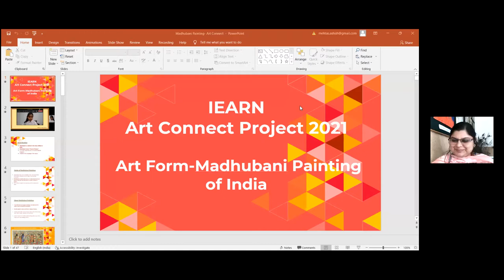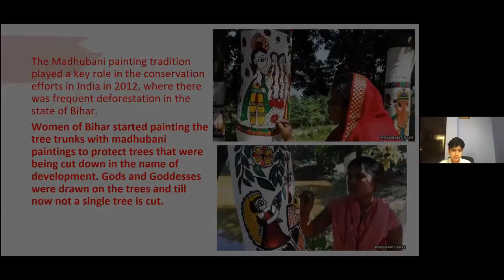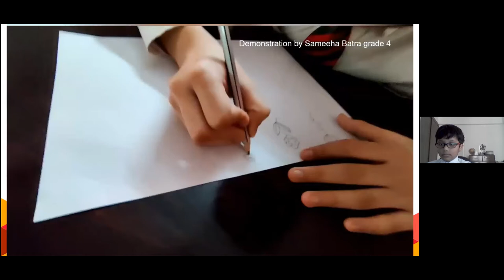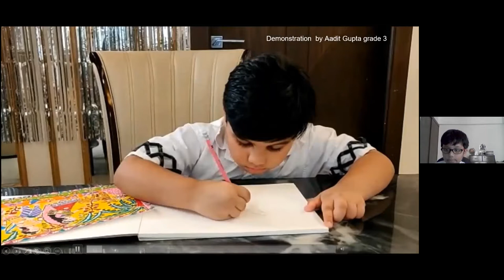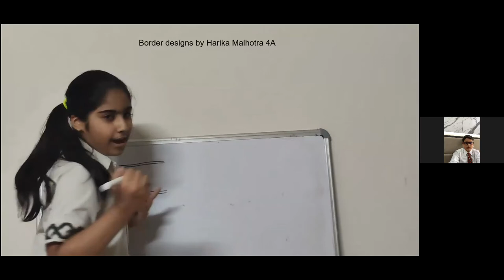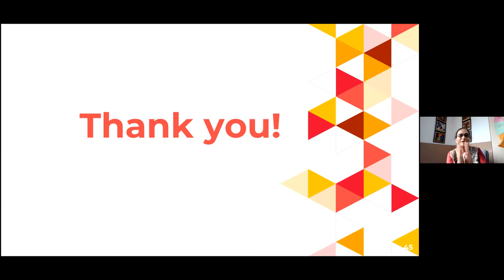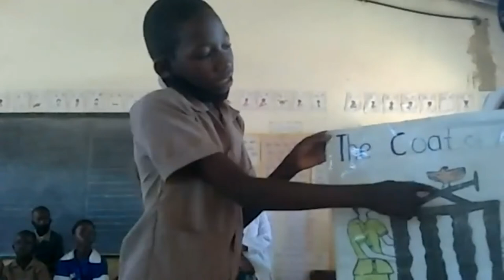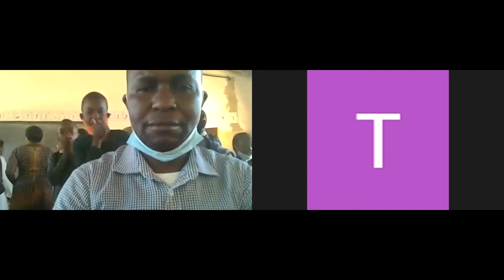Art Collaboration with Africa-11th November 2021